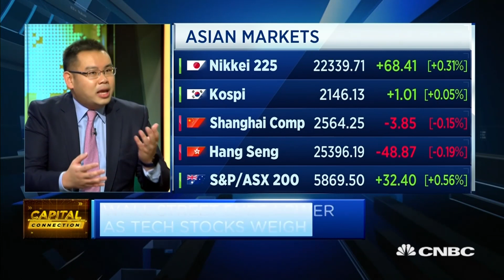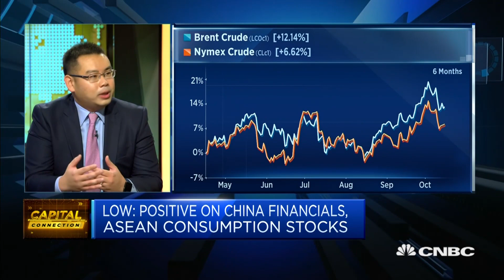Volatility in the short term will not persist, strategist says | Capital Connection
If you are a longer term investor in Asian markets, they could offer decent value, says Jason Low, senior investment strategist at DBS Bank.